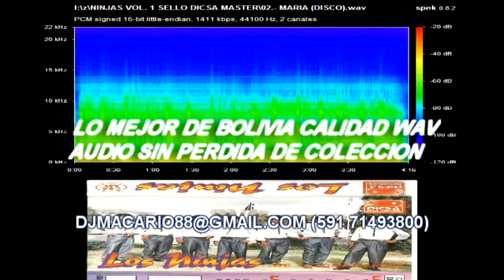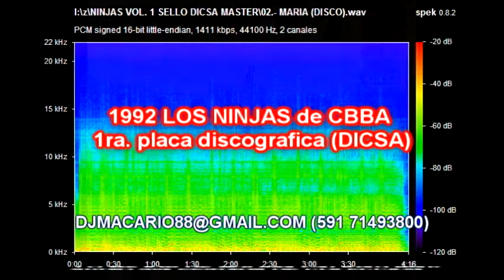LOS NINJAS DE CBBA VOL.1 (CALIDAD WAV)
una presentación de uno uno de los mejores grupo de Cochabamba que marcó historia en los años 90s